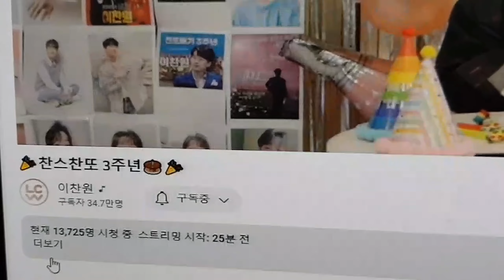이찬원 2023 ONE DAY 콘서트 축하합니다💖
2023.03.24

이찬원 2023 ONE DAY 콘서트
축하합니다
대박나시길 응원합니다 💖

전국콘서트 일정

서울 : 3월 24 ~ 26일 올림픽공원
올림픽홀

춘천 : 4월 8일 ~ 9일 강원대학교 백령아트센터

성남 : 4월 22일 ~ 23일 성남아트센터

대구 : 5월 5일 ~7일 엑스코5층 컨벤션홀

대전 : 5월 20일 ~ 21일 충남대학교
정심화홀

부산 : 6월 9일 ~ 10일 벡스코 오디토리움

고양 : 6월 24일 ~ 아람누리극장

2023 one day concert